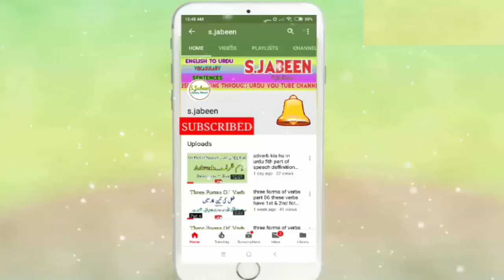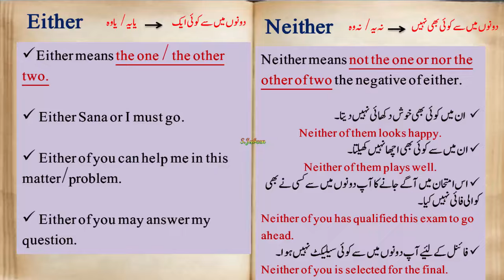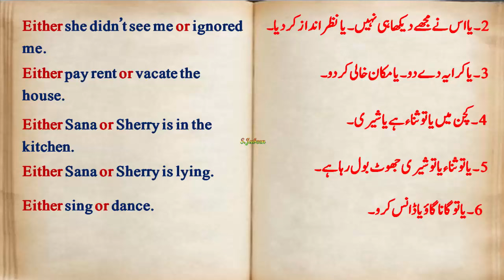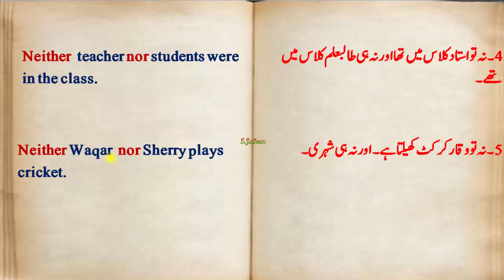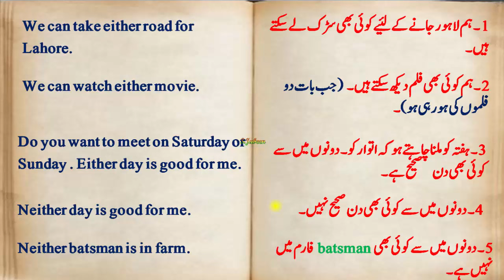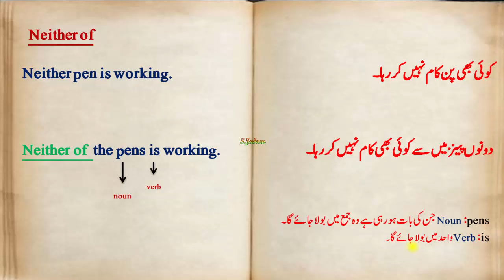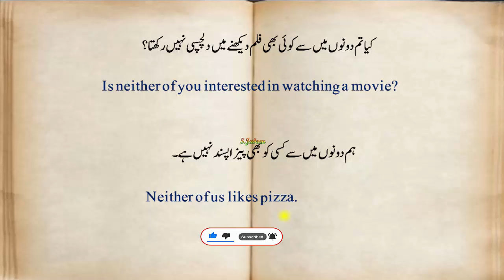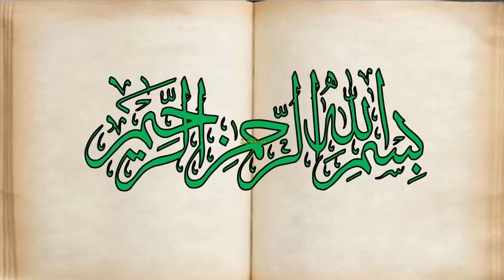Either and Neither in English to Urdu |First Second Use |Sentences with Definitions..By S.Jabeen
Either and Neither in English to Urdu |First Second Third Fourth Use |Sentences with Definitions |Examples..By S.Jabeen
either vs neither,
either and neither how to use,
either and neither difference,
either and neither,
either and neither in english,
either and neither nor,
either and neither meaning,
either and neither quiz,
either and neither by s.jabeen,
# s.jabeen,
 # youtubechalnels.jabeen,
 # s.jabeenenglishtourdu,

Modal Verb "may" https: // youtu .be / hINjm0TAR68